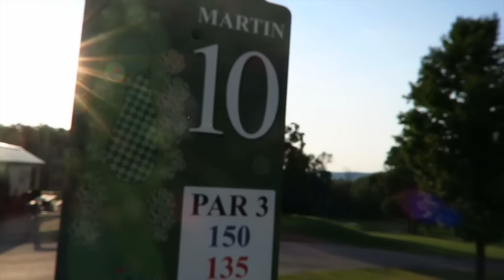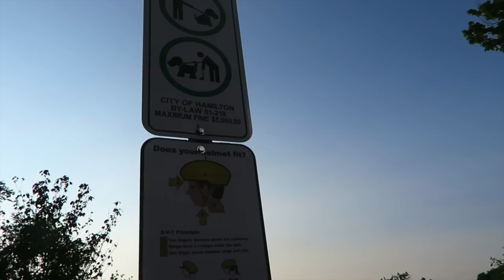PASSEIO NO BOSQUE E UM DIA LINDO EM HAMILTON!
Vídeo saindo um pouco tarde, mas o que vale é a intenção! Deixamos para gravar o VEDA de hoje no entardecer para fazer imagens super legais de um bosque onde fazemos caminhada aqui em Hamilton. Confira o VEDA #15 =)

Caixa Postal BRKsEDU e Pequena Sapeca (regras de envio abaixo do endereço):

Eduardo Benvenuti
1300 GARTH P.O.
Hamilton, Ontario - Canada
Zip Code: L9C 7N6

- Não mandem alimentos!
- Não mandem armas ou nada que possa parecer com uma arma (por exemplo, arminha de brinquedo).
- Não mandem coisas ilícitas (drogas, remédios, etc).
- Tudo que recebermos VAI ser mostrado em vídeo!
- Obrigado =)